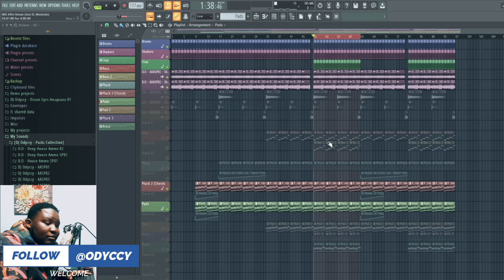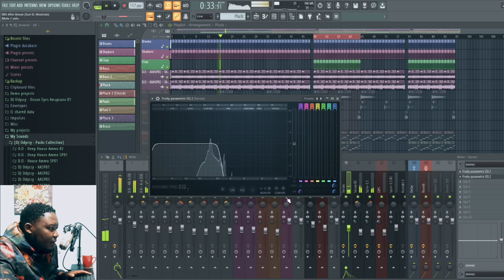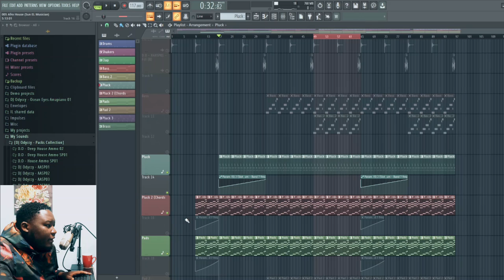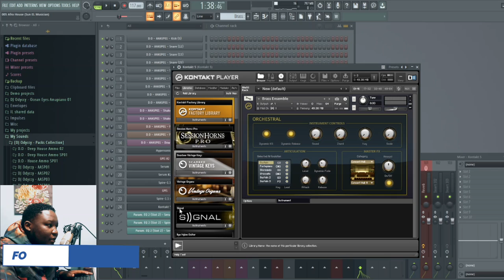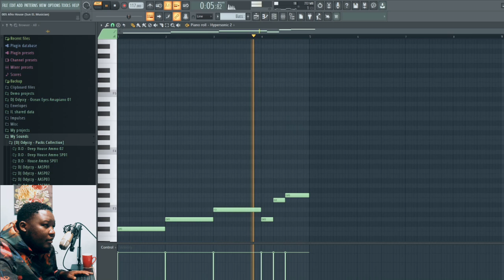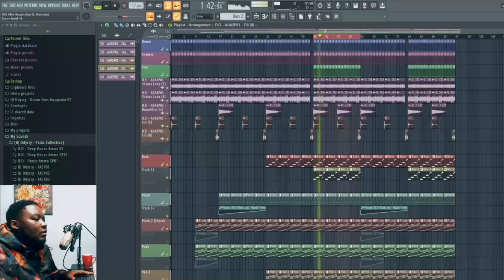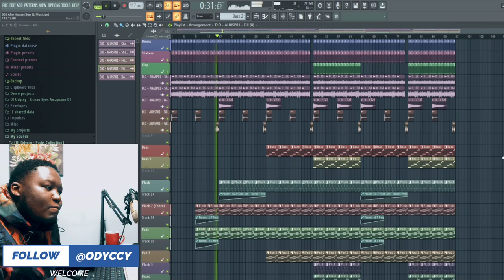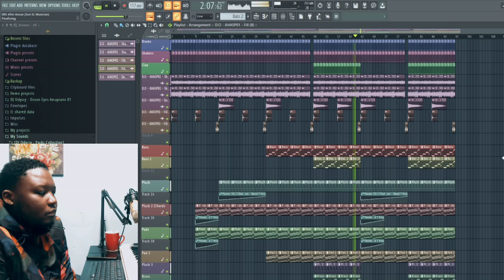How To Make Afro House Like Sun El Musician, FL Studio Tutorial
To Purchase & Download My Sample Packs
Amount R50 to R200 per pack

Banking Details:
Bank: First National Bank
Account Holder: TSHEPISO C HLONGWANE
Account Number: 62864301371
Branch Code: 250655

Equipment Used:
Monitor Speakers: DXN PRO 8
Microphone: Behringer C-1
Interface: Presonus
Monitor: Samsung
PC: HP
Headphones: JVC
Keyboard: Samson Carbon 49
Video Editing Software: Wondershare Filmora
Video Thumb: Canva